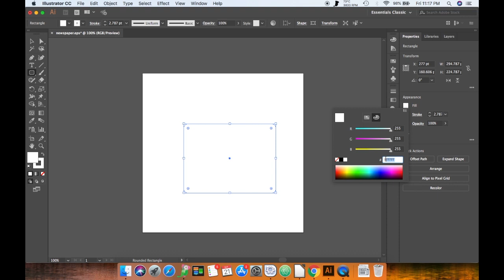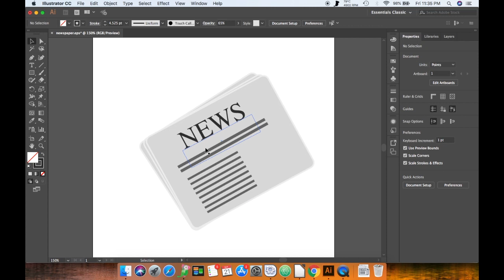NewsPaper Design Quicklook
HOW I DESIGN THIS ?
Great Concepts you must watch this.

Do let me know in comment what you want me to design next ?